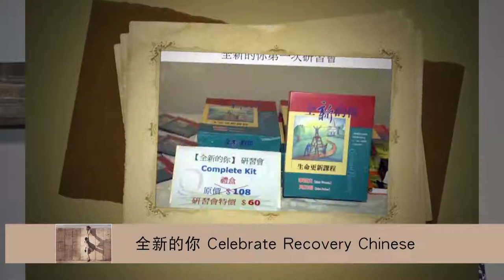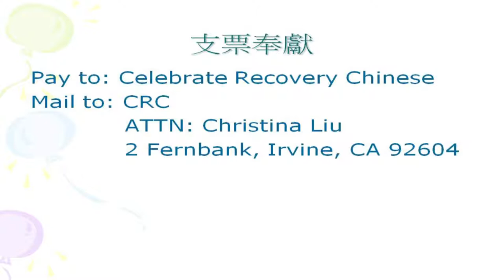NLCC 全新的你事工